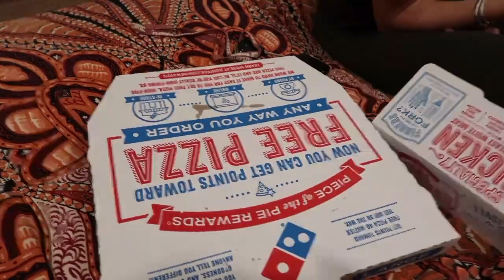VLOG 16- Hanging with Friends and New Years Eve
Happy New Years Everyone! This past week I hung with all of my friends and chilled. We went to the beach, went out to dinner and watched movies. On New Years Eve we went to our friend's house to celebrate the New Year. I hope you enjoy this vlog and I will see you soon with more vlogs!